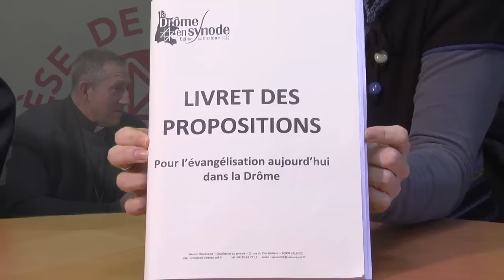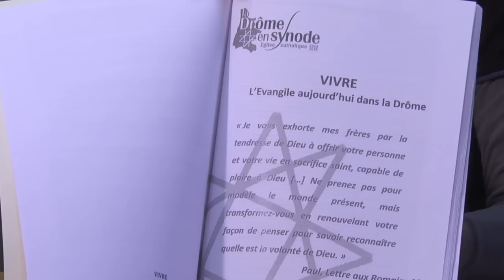Le synode, un beau cadeau...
Mgr P-Y Michel évêque du Diocèse de Valence, et Christel Bert secrétaire générale du synode, font le point sur la démarche synodale engagée par le Diocèse de Valence.